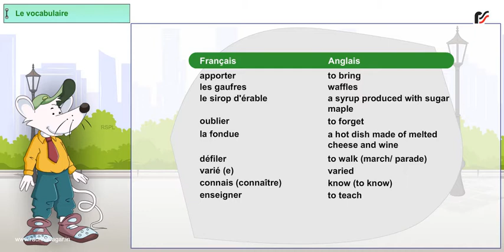Vocabulary 1 Enchante 4